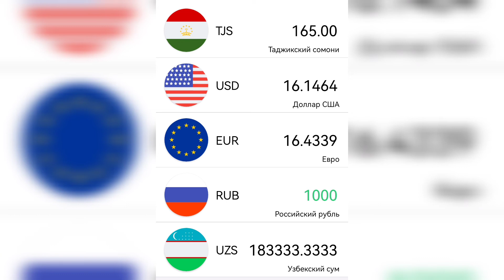Курс рубль на сегодня. Доллар, евро, рубль, сомони, сум.